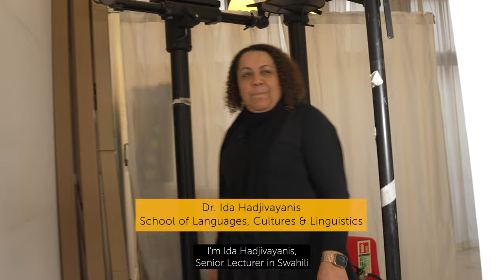How does art shape the world around us?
Two SOAS academics from different disciplines meet to discuss the world's biggest challenges. Dr Ida Hadjivayanis and Dr Marcus Gilroy-Ware share their expertise and insights on the role of art and language in preserving traditions, history and memory in today's world - and what AI may change.